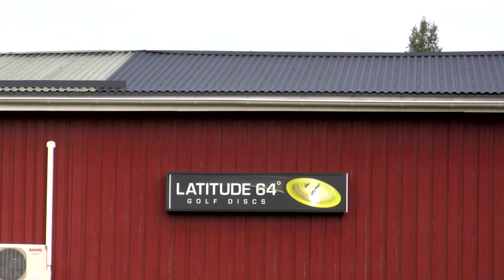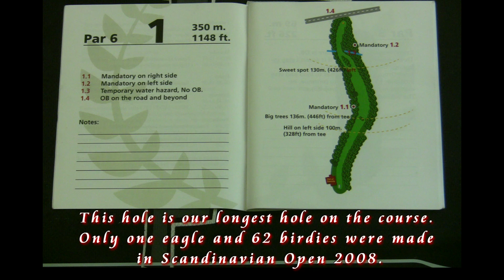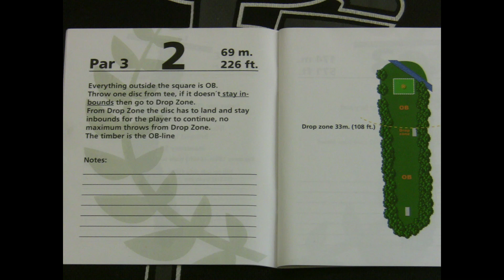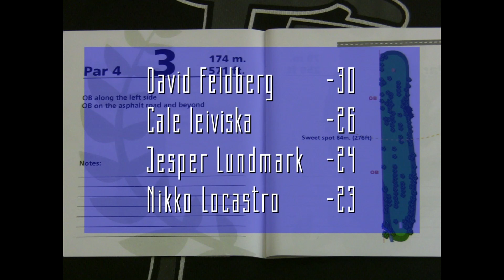lcgm8 Disc Golf - SO2010 Finals pt1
Scandinavian Open 2010 PDGA Major Disc Golf Tournament, Skellefteå, Sweden. Holes 1 to3 in Full HD 1080p. Video bitrate 10-14MBit. Second camera Janne Räsänen (JR).